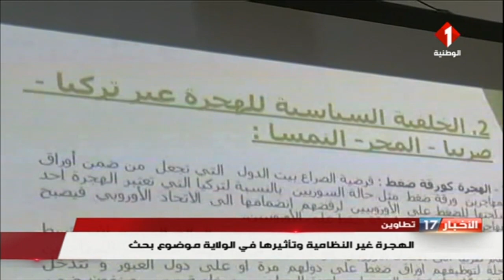تطاوين : الهجرة غير النظامية وتأثيرها في الولاية موضوع بحث